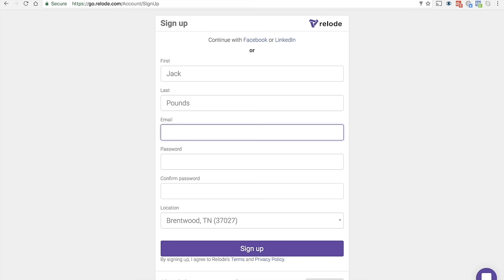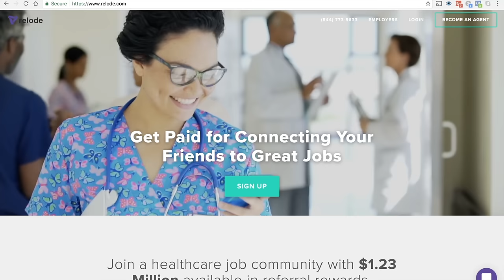Ace the NURSE INTERVIEW! Plus Free Name Badge Reel for ALL!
Nursing interviews are pretty challenging and preparation is absolutely necessary. You cannot just “wing” this.
Preparation is necessary, below are some notes from the video above. I used these bullet points to create the video. These are from my personal experience, however, If by chance you have any more tips to share, please post a comment so that others can learn too!
If you would like you can also watch this video from a few years ago, which is still pretty good

1. Search very difficult interview questions - you will see a lot of open ended interview questions…. with a little bit of practice you do really well. Most people do not prepare, so when you do, it will show.

Examples of open ended questions and answers are discussed in the video.
- Tell me about yourself - prepare a timeline include your past relevant experiences… i.e. waitressing, relevant medical experience or even family situations that were medical in nature.

- What do you know about our hospital -  when you do your research this will be the easiest one to answer. But obviously research is necssary.

- Why do want to work with us? You have to have something positive prepared, I have heard a lot about word of mouth, I compared this to other hospitals ect.

- Questions - how do you deal with customers that are upset? Talk about a miscommunication where you triumph. Nurses are the first, last and middle face of the hospital and customer service over the last few years has become a hot topic.

- Have you ever had a conflict with another nurse or nursing assistant - try to think of a time when you were able to push your emotions aside… is it possible that you approached this the wrong way. Did you attract this? Put emotions aside and try to make the situation better.

- There will most likely be multiple interviewers in the room. These people can be other nurses, nursing directors or nursing administration.

- Don’t be too much in a rush - take a deep breath in and then answer. When you are finished with your answer, stop talking and smile.

- What is the nurse to pt. ratio, are there nursing assistance, do we have such. Avoid this question unless you already have multiple guaranteed job offers. This question can insinuate that when this expectation is not met you will be at the director/managers door complaining.

- You need to go into the interview prepared enough to say that I’m worth $50k right now…. it is very expensive, it is a lot of work. Your training is usually about 3-4 months… prepare as much as you can, you will be happy that you did.

- I can honestly say that I have been hired for almost every job, so your not hearing “theoretical” advice. You may also find it surprising to know that I’m not naturally a great speaker. I mess words up and stumble a lot. However, when I practice, I can do really really well. So even I practice for every interview for weeks. Then… blow them away :)

Thank you for watching and please visit Relode, it was very nice of them to sponsor this video for you and they have a platform that honestly every nurse should be part of.
~Caroline